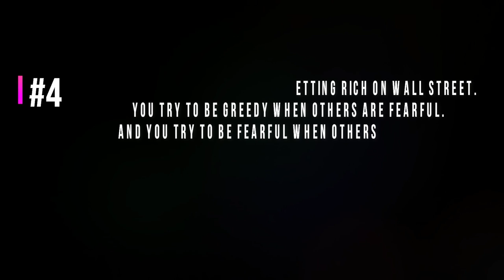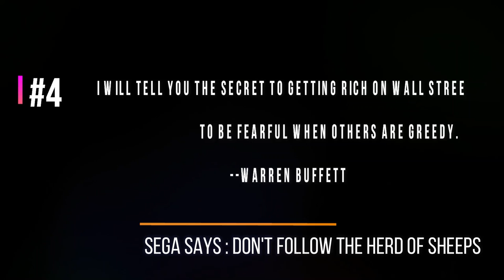#4 is awesome .Top 5 Financial Quotes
Too many people spend money they earned..to buy things they don't want..to impress people that they don't like. --Will Rogers
A wise person should have money in their head, but not in their heart. --Jonathan Swift
Wealth consists not in having great possessions, but in having few wants. --Epictetus
Money often costs too much. --Ralph Waldo Emerson
Everyday is a bank account, and time is our currency. No one is rich, no one is poor, we've got 24 hours each. --Christopher Rice
It's how you deal with failure that determines how you achieve success. --David Feherty
Frugality includes all the other virtues. --Cicero
I love money. I love everything about it. I bought some pretty good stuff. Got me a $300 pair of socks. Got a fur sink. An electric dog polisher. A gasoline powered turtleneck sweater. And, of course, I bought some dumb stuff, too. --Steve Martin
An investment in knowledge pays the best interest. --Benjamin Franklin
I will tell you the secret to getting rich on Wall Street. You try to be greedy when others are fearful. And you try to be fearful when others are greedy. --Warren Buffett
Annual income twenty pounds, annual expenditure nineteen six, result happiness. Annual income twenty pounds, annual expenditure twenty pound ought and six, result misery. --Charles Dickens